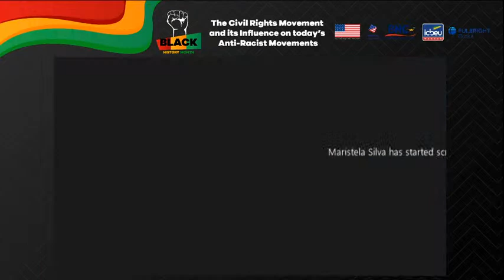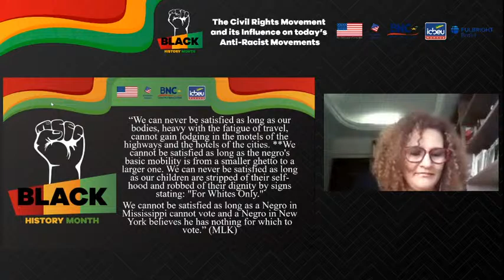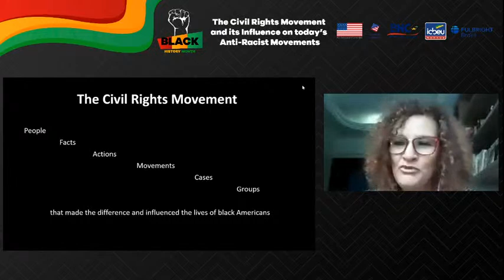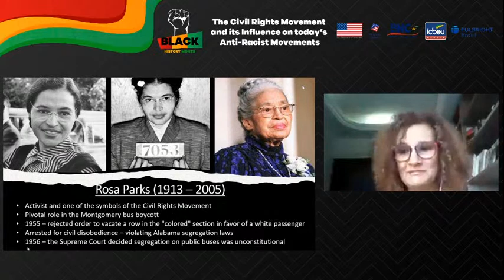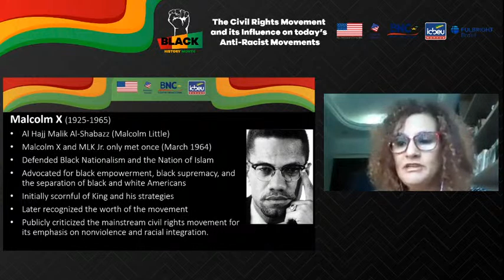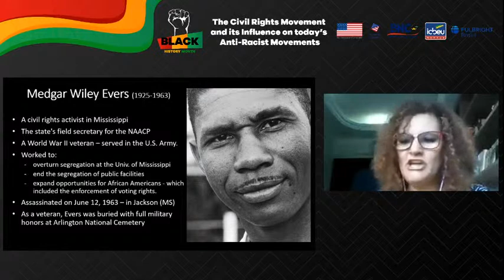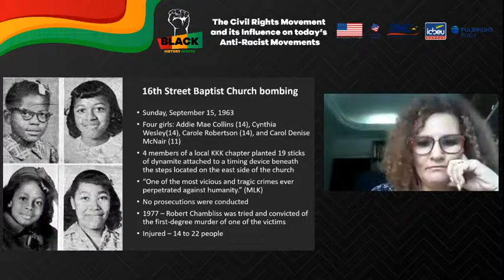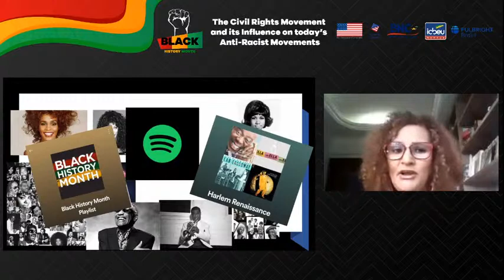The Civil Rights Movement and its influence on today´s Anti-Racist Movements - Talk ICBEU Manaus